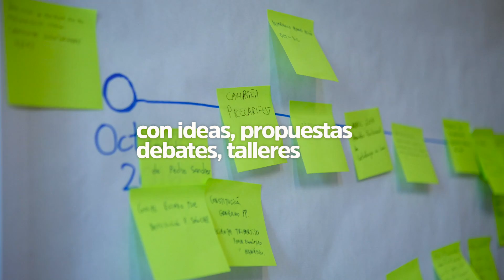Precarifest II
El sábado 15 de julio celebramos la 2ª edición del Precarifest enmarcada en la celebración de la 1ª Asamblea de Activistas, un foro de debate y creación de redes de apoyo en la lucha contra la precariedad.